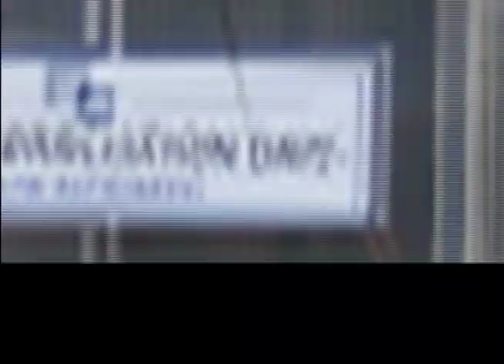Freeway Mazda spot 2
Edit, and title production/animation by Winika Creative Group